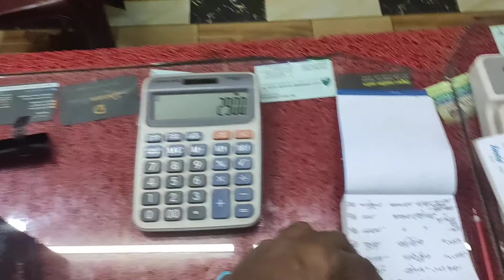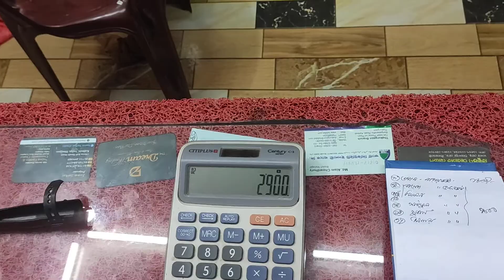Rupali Store Dinajpur